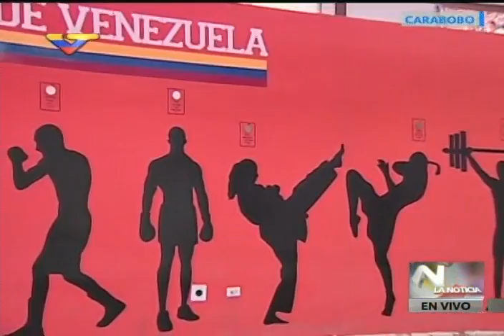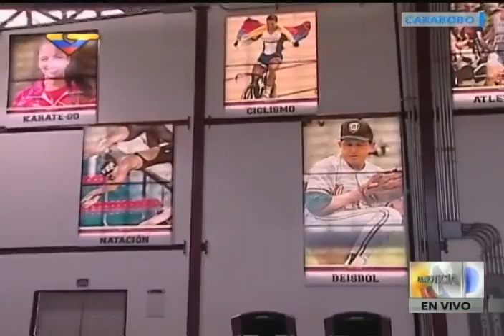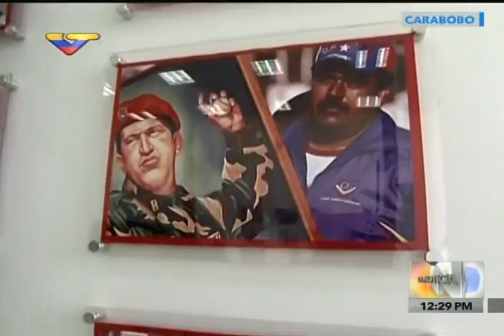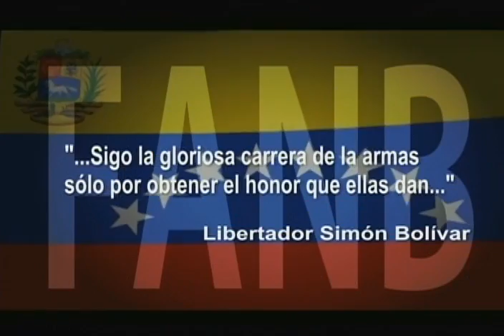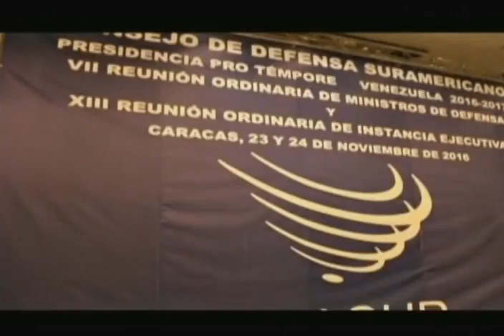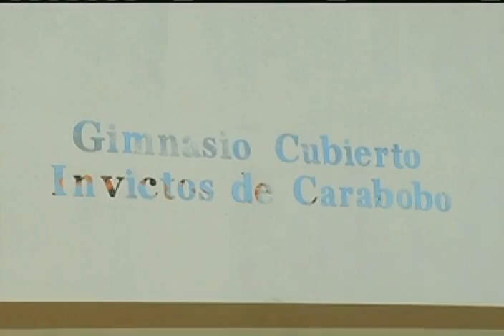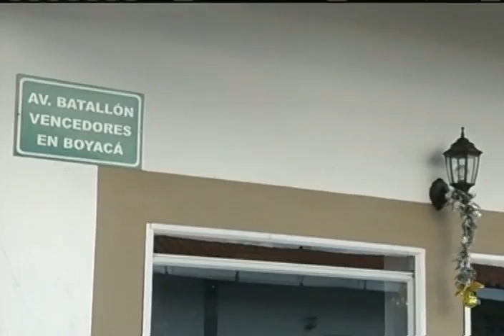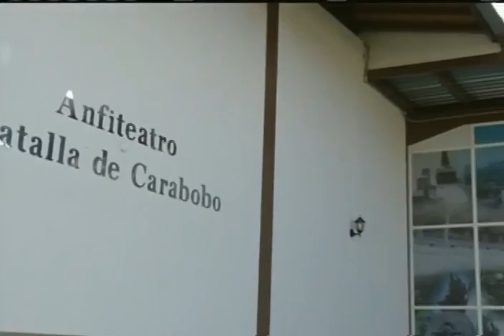Inauguración Batallón de Honor 24 de Julio y Salutación Anual FANB 2016, completo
El Presidente de Venezuela, Nicolás Maduro Moros, realiza la Inauguración del Batallón de Honor 24 de Julio de la Brigada de la Guardia de Honor Presidencial, en el estado Carabobo, que albergará a 800 combatientes. Luego el desfile completo y la Salutación Anual 2016 a las tropas de las Fuerzas Armadas Nacionales Bolivarianas (FANB). 28 de diciembre de 2016, Campo de Carabobo.